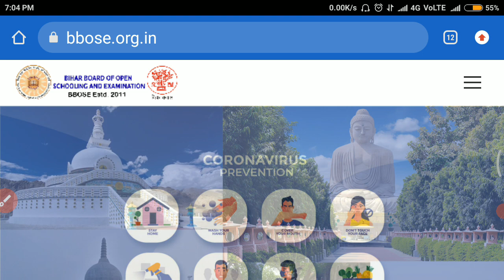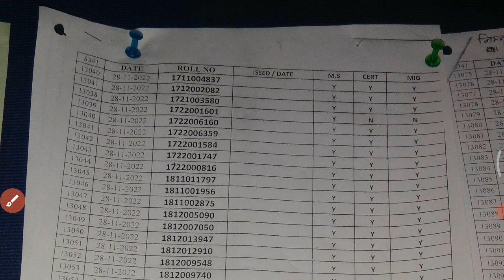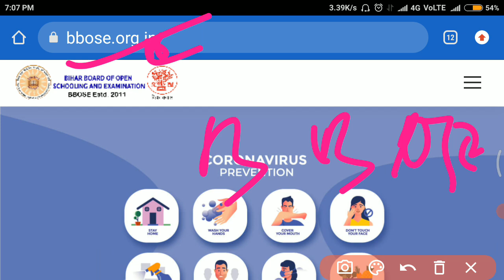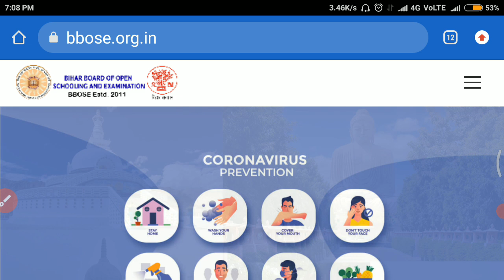Bbose Big news Today 🔥|| bbose Latest update Today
BBOSE
OP STUDY SOLUTION
BBOSE exam 2022 results update